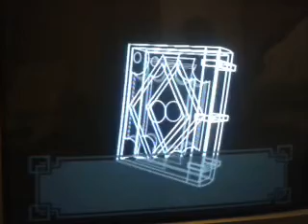Super Paper Mario Part 1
Hello and welcome back to my lets plays today its super paper mario! Appologises for the fatigue but anyways enjoy!